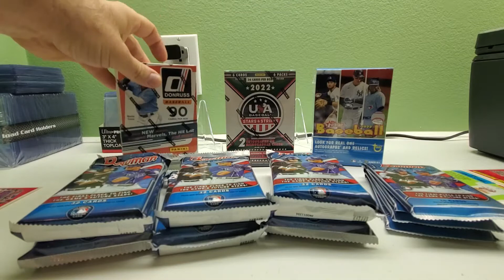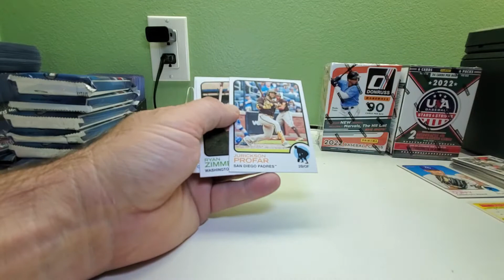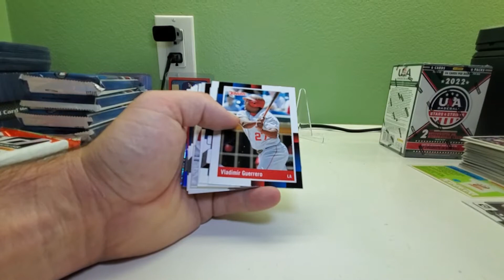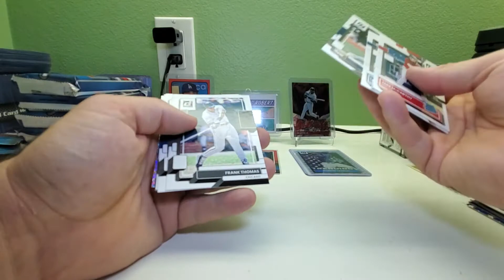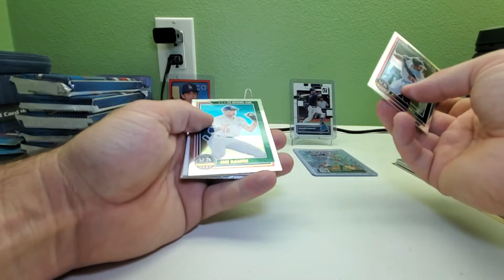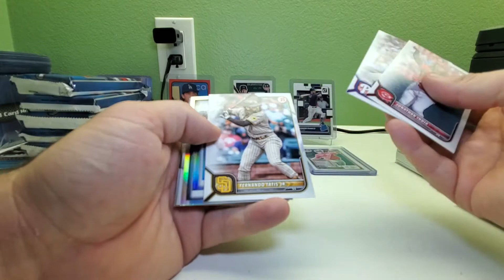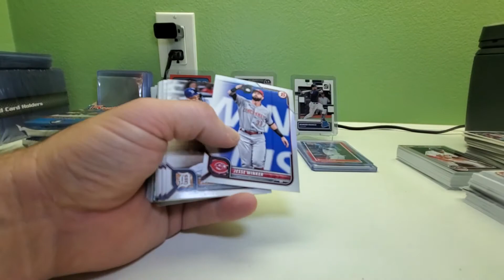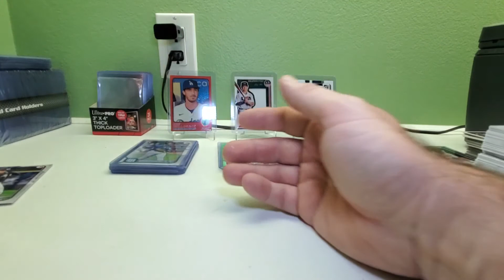THIS IS MY 500TH VIDEO 3 BLASTER BOXES 6 JUMBO PACKS OF BOWMAN AND MORE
baseball cards